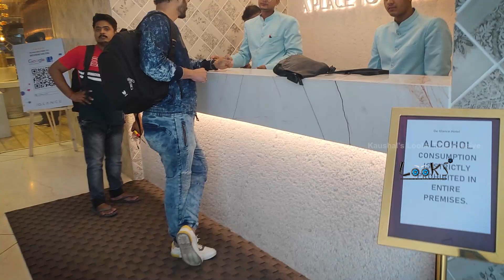Boring trip with my ప్రేతాత్మ | Surat Vlog | Neelima Kaushal | Kaushal Manda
Boring trip with my ప్రేతాత్మ | Surat Vlog Do check out the full video to know more.

భోజనం అదిరింది | Ad Film Shoot With My Son | Andhra Gun Powder | Restaurant Ad Film | Kaushal Manda

On My Birthday, My Wife Surprised Me with Ishmart Jodies | Ekhari | Mahi | Kaushal Manda's Looks TV

నా Strategy ప్రకారం వీలే Top 5 లో ఉండాలి | Bigg Boss Non-Stop Contestants | Kaushal Manda's Looks TV